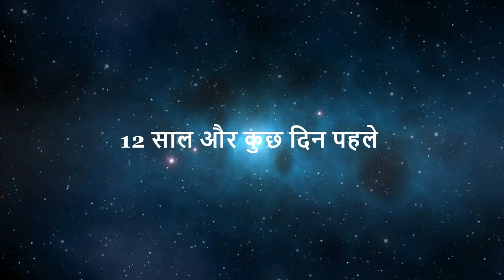ब्रह्मराक्षस का शिष्य । एक ब्रह्मराक्षस के श्राप की अनोखी कहानी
This video explains the real story happened in Kaashi in which a teenage boy becomes the student of a Brahmrakshas.